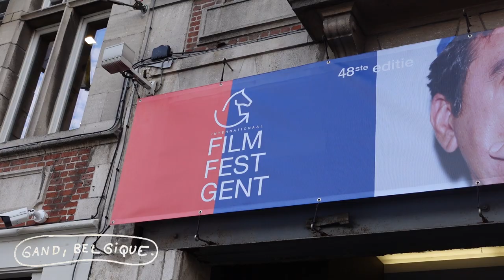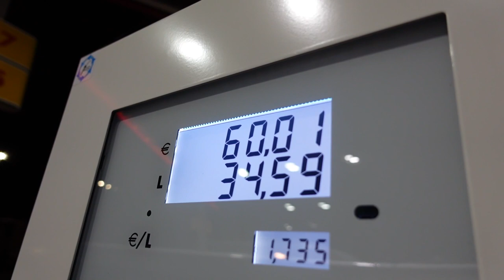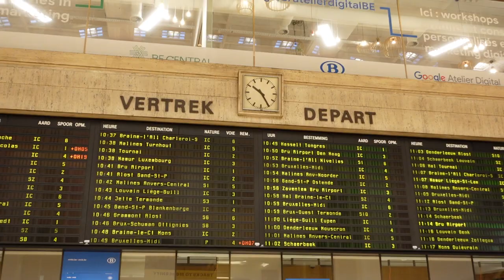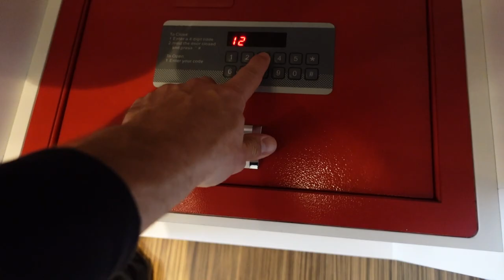"LA VIE D'ARTISTE" part 2/5 - vlog d'un artiste peintre 🎨 ( + guests )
Semaine 2 du vlog jusqu'au vernissage de l'exposition le 18 novembre 2021.

Comment on prépare une expo ? Comment faire de la peinture  ? Comment mange un artiste ? Comment peindre du parquet. Autant de questions magiques auxquelles je vais tenter de répondre =)

Spécial guestssss : Noémie Schmidt, Robin Schmidt, Ateliers J&J, Garine Gokceyan